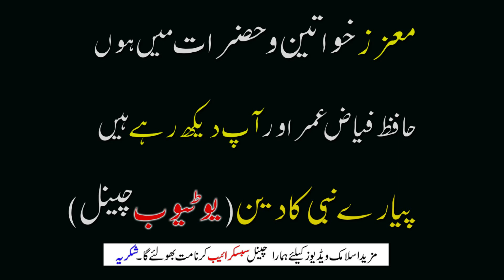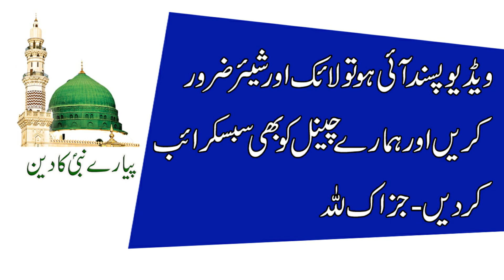Bivi 21 Bar Ye Lafz Parh Kar Shohar Par Phoonk Mar Day | Shohar Ko Muthi Mein Karne Ka Amal